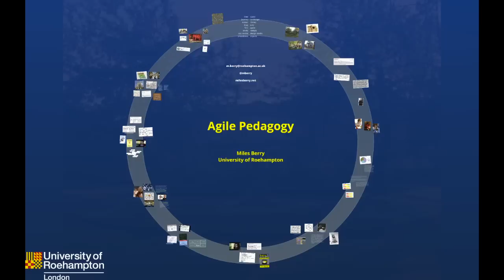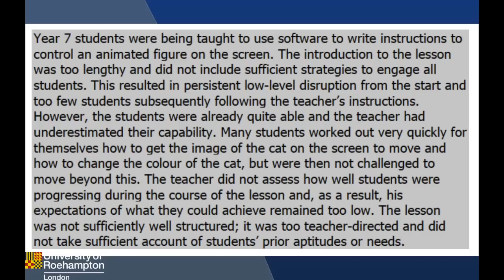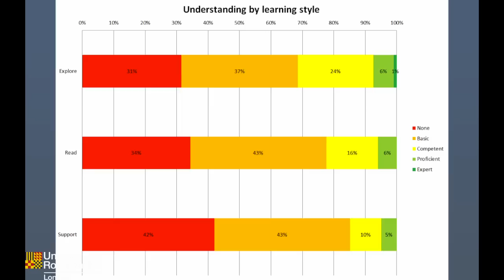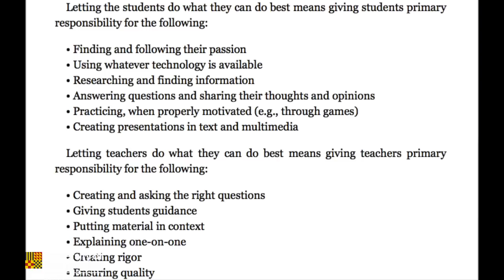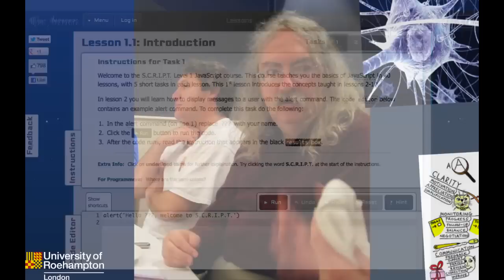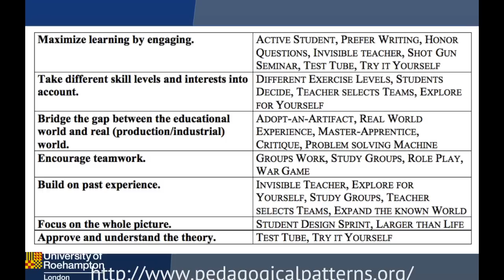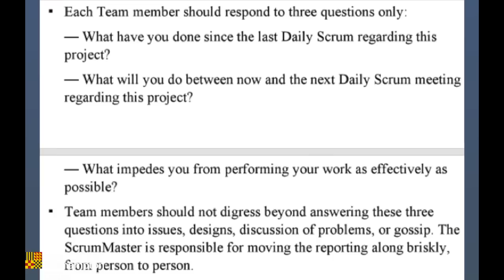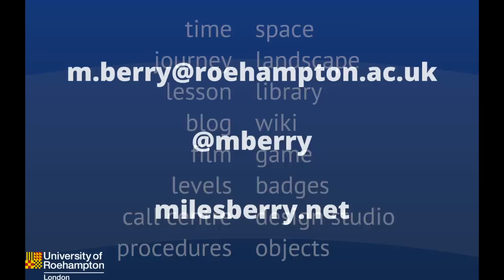Agile Pedagogy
Presentation at Guardian Seminar on teaching computer science, 21 June 2012